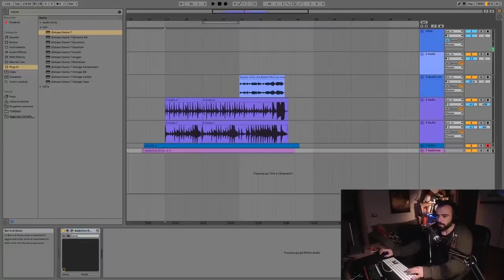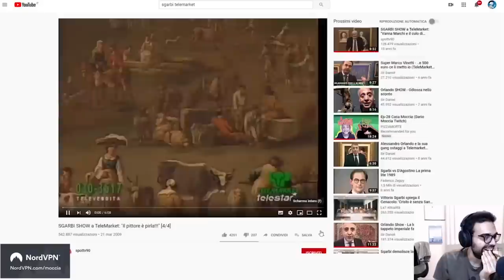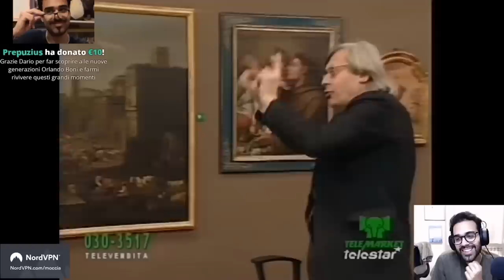Dario Moccia reagisce a Sgarbi su telemarket!!